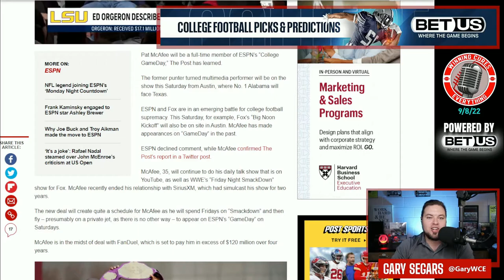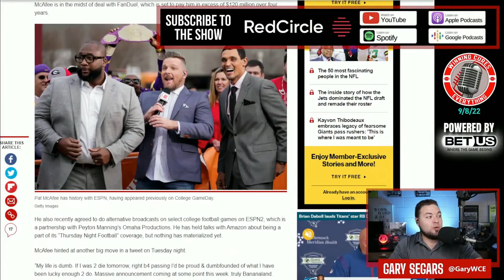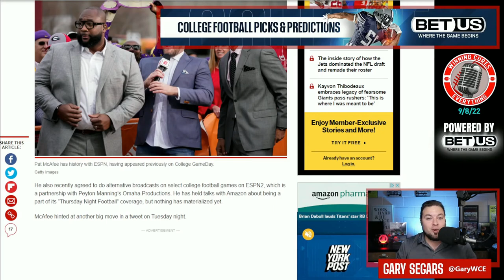Pat McAfee joining ESPN College Gameday full time is GENIUS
College Gameday has officially brought on Pat McAfee to join the ESPN family full time for the college football season, and he's leaving WWE Smackdown in order to do it, which means it had to be an awesome financial opportunity as well as a great career move.  For Gameday, it is a no brainer - the show needed life and somebody that can connect with, not only the live audience, but also somebody that is relatable to the viewers.  Bringing in McAfee to pair with Lee Corso, no matter the cost, is genius.